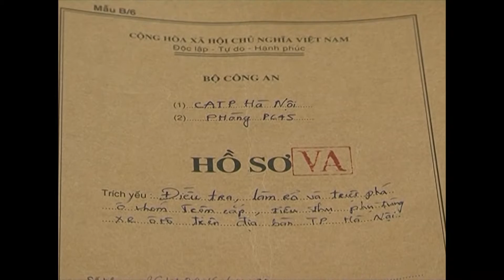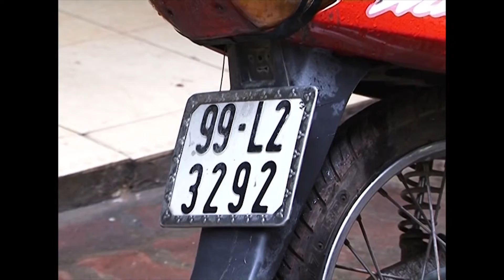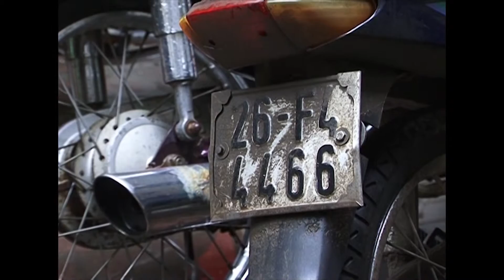Bắt trùm tiêu thụ phụ tùng gian ở Chợ Trời, Hà Nội